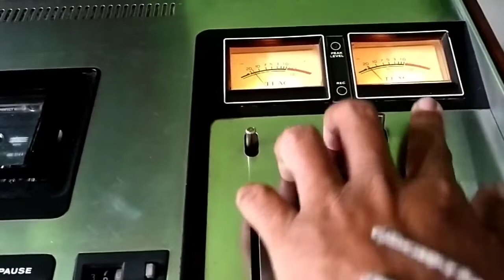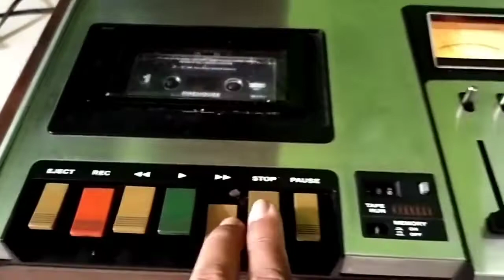Teac A-360 tape deck vintage